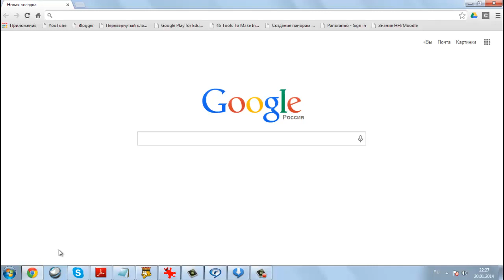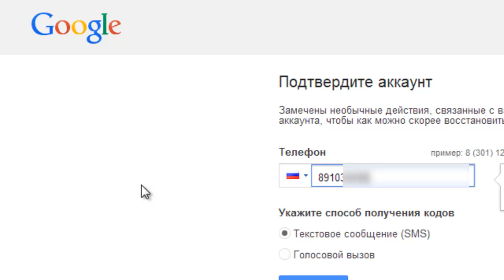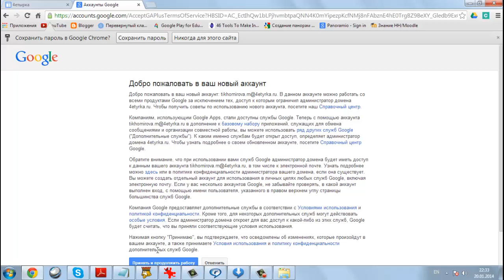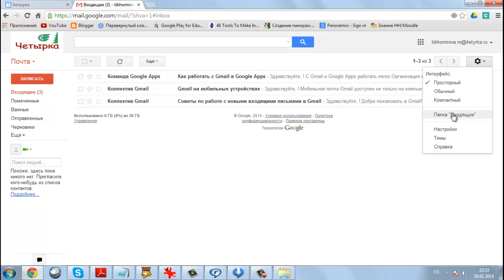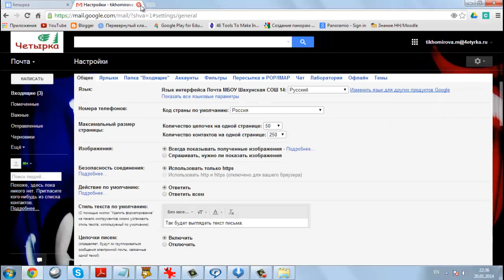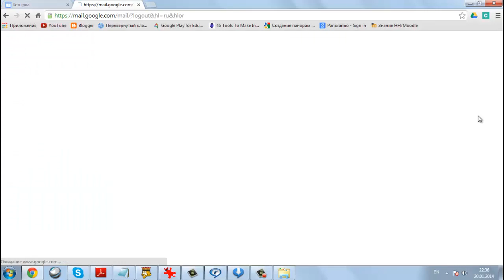Как первый раз войти в свой аккаунт и поменять пароль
Первый раз войти в аккаунт - может испугать неопытных пользователей. Если не получается - обратитесь к Валерии Уховой. Пока она у нас эксперт по этим вопросам.